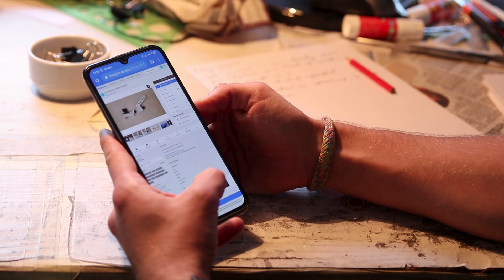Universal mobile phone tripod - 3D PRINTED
Chapters:
0:00 Intro
0:14 Need for phone stand
0:50 3D Printing
1:10 Removing supports
2:15 Polishing
2:58 Assembling
4:28 Metal parts
5:51 Presenting the phone stand
7:12 Outro

If you want tu support me, you can buy me a cup of coffee.